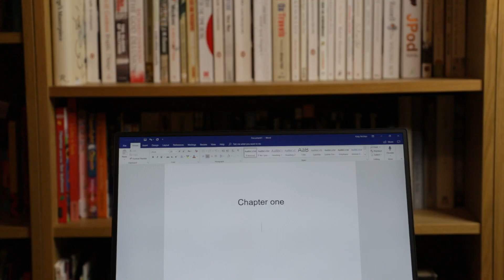CUT OFF ALL MY HAIR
I cut off all my hair for my first ever vlog. Because beginning something new is scary, but you've got to start somehow.
Follow @creatorkate on Twitter and Instagram.